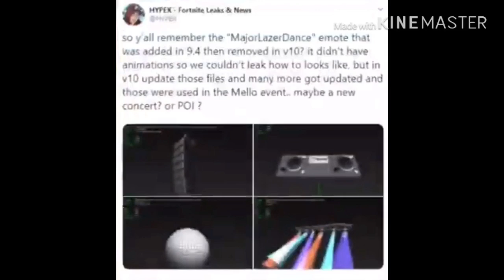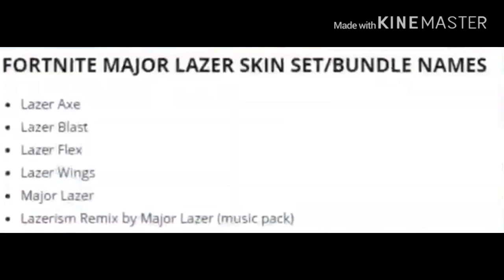Major Lazer Event Happening On Fortnite Soon!